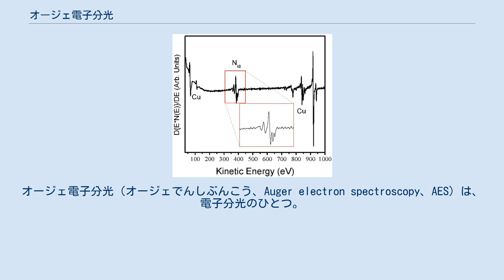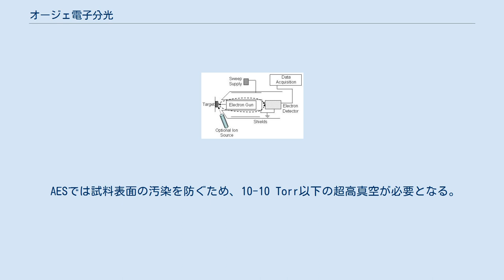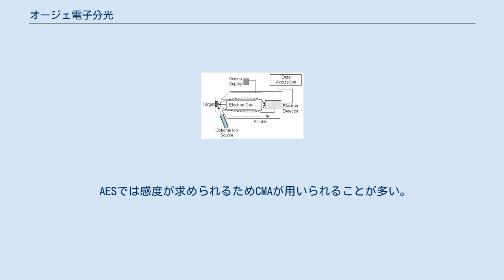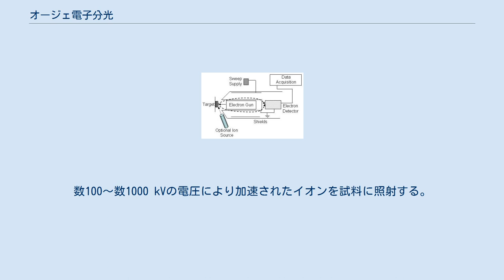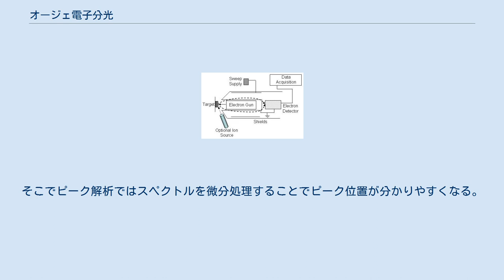オージェ電子分光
オージェ電子分光（オージェでんしぶんこう、Auger electron spectroscopy、AES）は、電子分光のひとつ。
 真空中でX線または電子線を測定対象に照射し、放出されるオージェ電子の速度（運動エネルギー）を分析する。
 測定対象は気体分子または固体表面に限られるが、ことに固体では中速電子線の励起深さ、脱出深さが数nm以下に限られるので、最表面の分析手法として最も利用価値が高い。
固体表面の清浄度、組成、吸着種、薄膜等の検出・測定に広く用いられている。
 原子の内殻電子をX線や電子ビームで放出させると、励起状態イオンが生成するが、励起状態イオンは(1)特性X線を放出する、(2)内殻軌道に外殻電子が遷移し、そのエネルギーをもって他の外殻電子が放出され、多重イオン化する、のいずれかの過程で脱励起する。
(2)の過程はオージェ過程と呼ばれ、ピエール・オージェが1925年に発見した。
 放出されるオージェ電子の運動エネルギーは、内殻電子と2個の外殻電子の束縛エネルギーから算出され、これら束縛エネルギーは原子毎に固有なことから、3電子過程を行い得ない水素、ヘリウム以外の元素を検出分析することができる。
 円筒鏡型アナライザー(CMA)を用いたAES装置の概要。
電子ビームを試料に照射し、放出されたオージェ電子は電子銃のまわりで偏向し、アパーチャーを通ってCMAの後方に飛ぶ。
これらの電子は電子倍増管に導入されて検出される。
スウィープサプライにより電圧を変えることで微分モードのオージェ電子スペクトルを得ることができる。
深さ方向分析のために、イオン銃が組み込まれる場合もある。
 一般的なAESの励起源としては、数～20 keV程度に加速された電子線が用いられる。
入射した電子線は固体の数μmの深さまで侵入する。
電解放出型の電子銃により、直径が10 nm程度まで絞られた電子線が一般的に用いられる。
さらに細く絞った電子線を用いて試料面内をスキャンすると、固体表面における空間的な分布を得ることができ、走査型オージェ電子分光（scanning Auger microscopy, SAM）と呼ばれる。
 XPSの付属装置としてオージェ電子検出器が搭載されている場合は、励起源はXPSと同様に軟X線となる。
 AESでは試料表面の汚染を防ぐため、10-10 Torr以下の超高真空が必要となる。
試料導入部における大気排気にはターボ分子ポンプが用いられる。
分析室を超高真空に維持するためにはイオンポンプやチタンサブリメーションポンプが用いられる。
 光電子の運動エネルギー分光器としては、高感度の円筒鏡型アナライザー（CMA, cylindrical mirror analyzer）と、高エネルギー分解能の同心半球型アナライザー（CHA, concentric hemisherical analyzer）の2種類がある。
 AESでは感度が求められるためCMAが用いられることが多い。
 AESでは試料表面の汚染物や酸化膜などを除去するため、また深さ方向の分析をするためにアルゴンなどのイオン銃が搭載されている。
数100～数1000 kVの電圧により加速されたイオンを試料に照射する。
 窒化銅の微分型オージェ電子スペクトル 電子線照射によるAESのピークは、非弾性散乱電子や二次電子などのバックグラウンドがあるため形状が複雑で幅も広い。
そこでピーク解析ではスペクトルを微分処理することでピーク位置が分かりやすくなる。
 定量にはXPSと同様に相対感度係数を用いる。